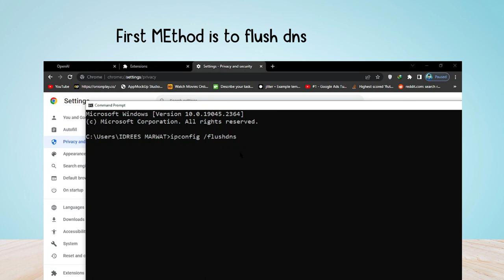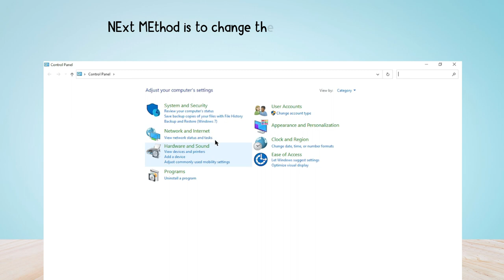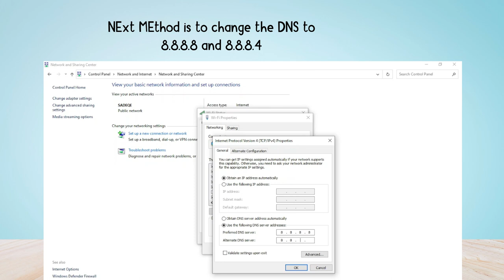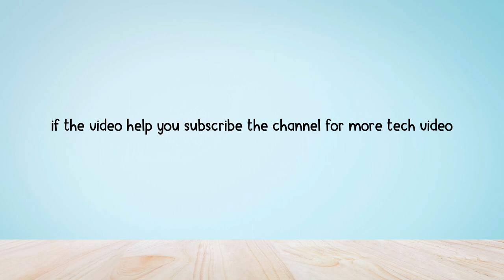How to Fix "403 Forbidden" in ChatGPT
Are you gettings "403 Forbidden" in ChatGPT?
Here is the full error message "You don't have permission to access this server".

In this video, you will learn why you are gettings "403 Forbidden" in ChatGPT and how to fix it.

original article: something-went-wrong-in-madden-23/